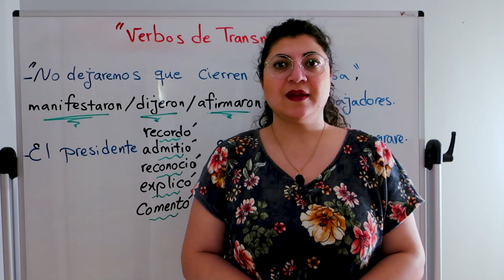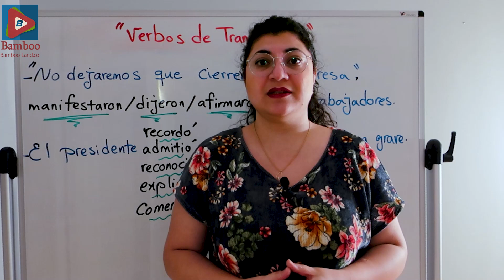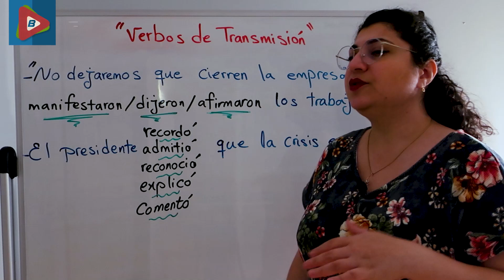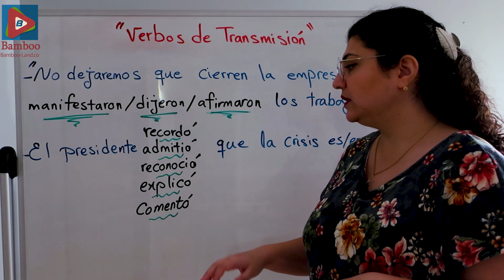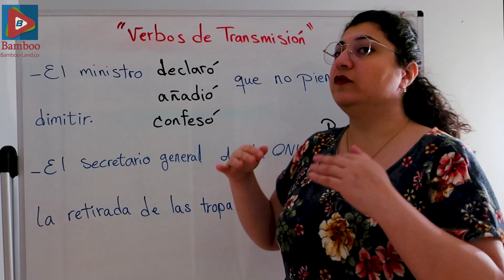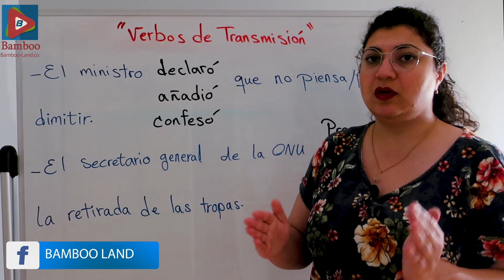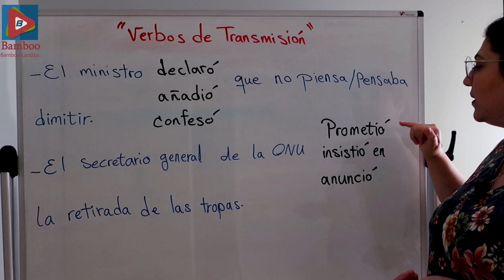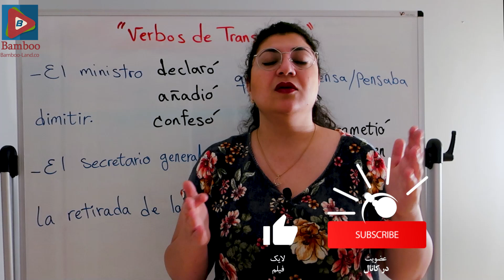افعال نقل قول در زبان اسپانیایی | آموزش زبان اسپانیایی | ❾❹❶ درس 149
در این درس با 14 فعل جدید که در نقل قول های مستقیم و غیر مستقیم و عمدتاً در رسانه ها به کار می روند آشنا می شویم.

افعال نقل قول در زبان اسپانیایی
آموزش زبان اسپانیایی
آموزش اسپانیایی
اسپانیایی
آموزش زبان
گرامر زبان اسپانیایی
زبان اسپانیولی
اسپانیایی به فارسی
اموزش اسپانیایی
یادگیری زبان اسپانیایی
اموزش زبان اسپانیایی
آموزش آسان زبان اسپانیایی
لغات اسپانیایی
b1 زبان اسپانیایی
سطح b1 زبان اسپانیایی
خودآموز اسپانیایی
تدریس اسپانیایی
گرامر B1 اسپانیایی
گرامر اسپانیایی
زبان اسپانیایی
فعل های نقل قول در زبان اسپانیایی